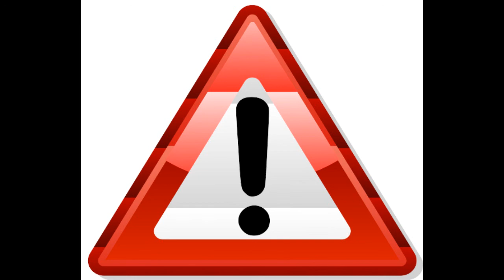Jenna Drey - Girls Night Out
(Andy Harding Club Mix)